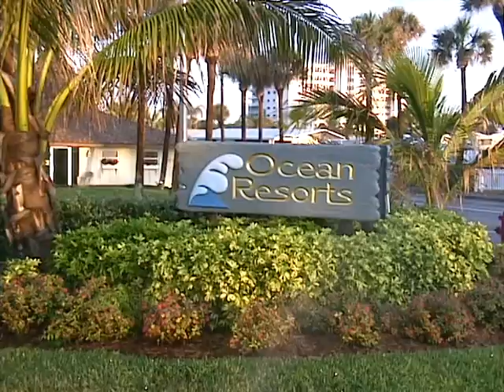GEORGE PROCTOR 0001